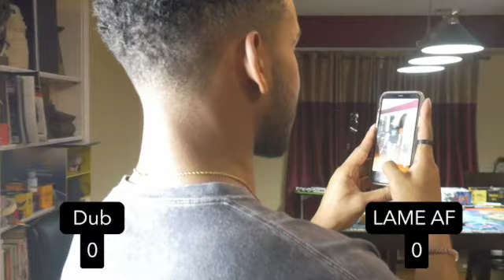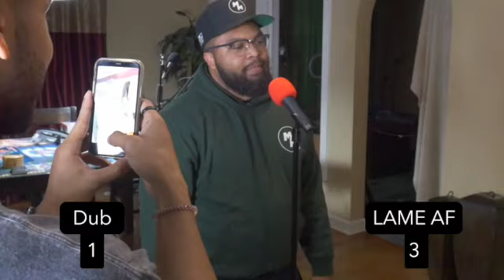Day with the bros 3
This is the background on how we record.